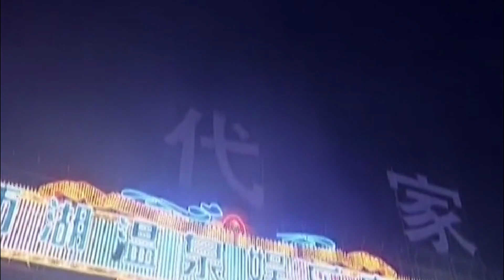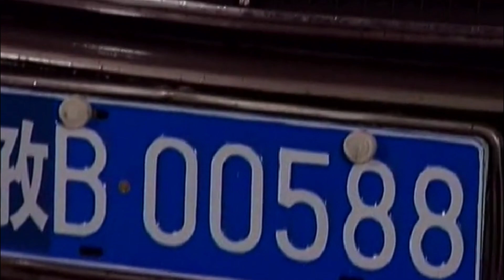悬疑推理剧 |【检察大院 Procuratorial Department】02 英勇检察长联手正直主任，顶住层层压力，将法外分子绳之以法，破解一件件贪污案（高明 张岩 斯琴高娃）💞中剧连连看